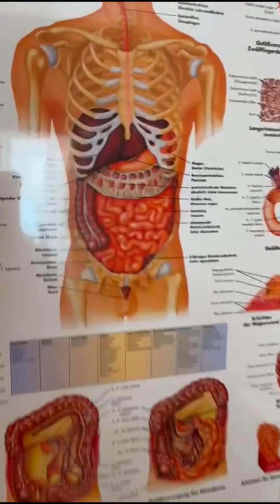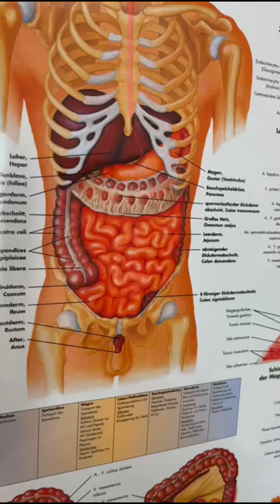Darmkrebsvorsorge - Darmspiegelung - Keine Angst vor der Sedierung !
Viele Menschen haben Bedenken hinsichtlich der Darmspiegelung und der Sedierung. Darmkrebsvorsorgeuntersuchungen und die Darmspiegelung können Leben retten. Wenn Veränderungen im Darm rechtzeitig erkannt werden, kann die Entstehung von Darmkrebs verhindert werden. In unser DarmGesundheitspraxis bekommen Sie einen kostenlosen „Kurzurlaub“ an ein Ziel Ihrer Wahl…die überwiegende Anzahl entscheidet sich für Wasser & Strand …